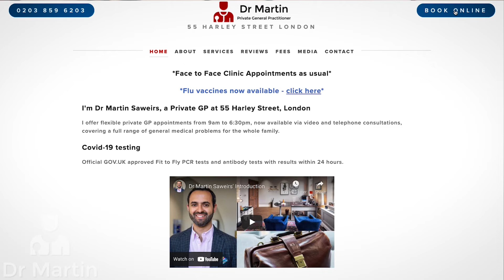Dr Martin Saweirs explains Influenza (Flu) Vaccinations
Dr Martin Saweirs, Private GP, explains the different types of influenza vaccinations available for adults and children, the differences between them and what you can expect when you come in to have one.